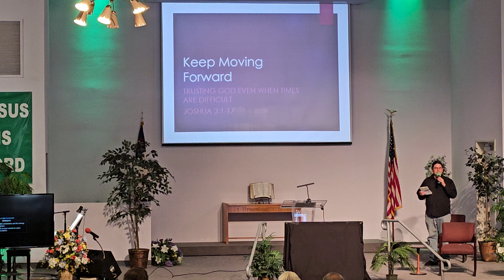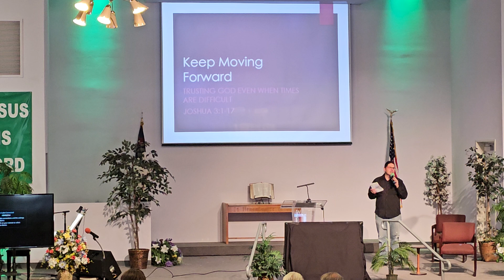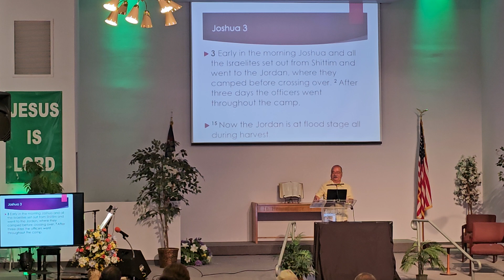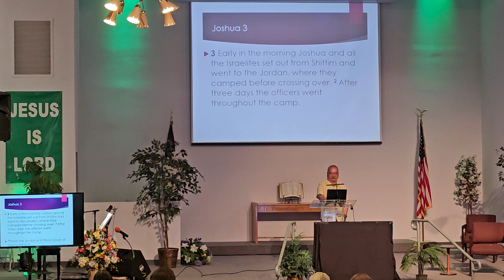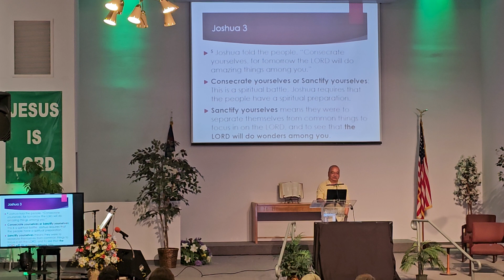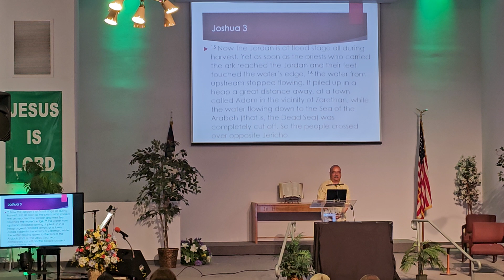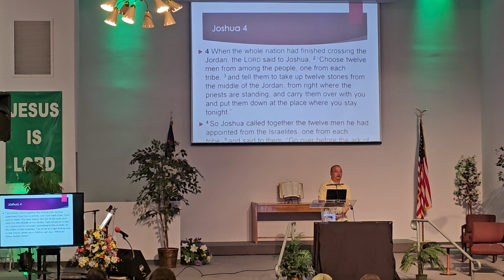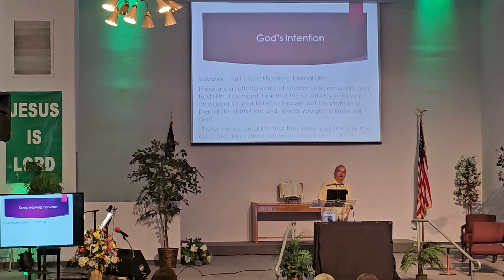Music, Worship and a message from Pastor Jun from Joshua at White Avenue Community Church of Pomona, CA 91766.